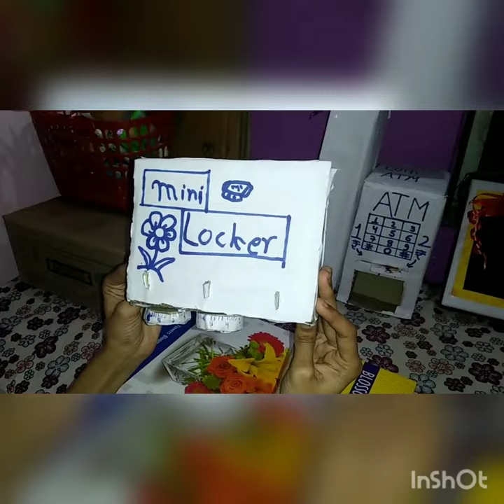😎🎰Homemade mini locker🎰😎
View.